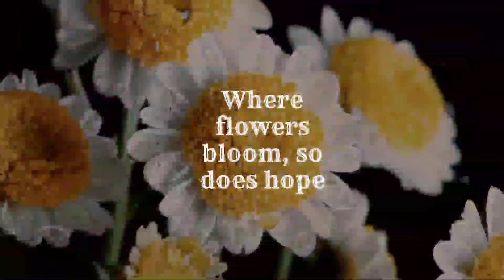Flowers🌸🌺🌻🌹🌷🌼💐 day#littlechamps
Where flowers bloom, so does hope
The earth laughs in flowers